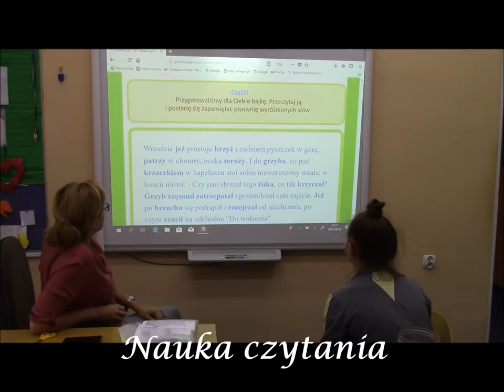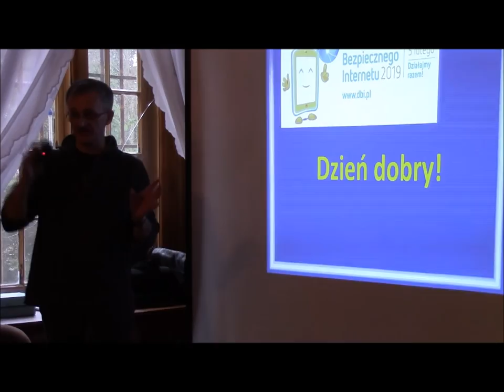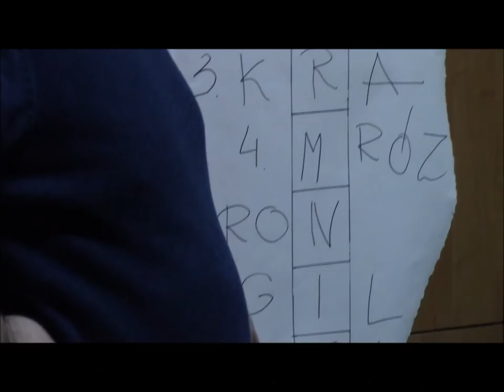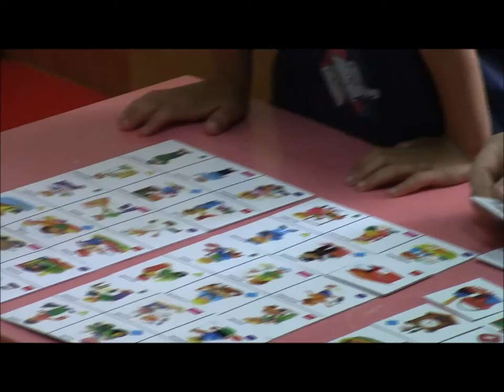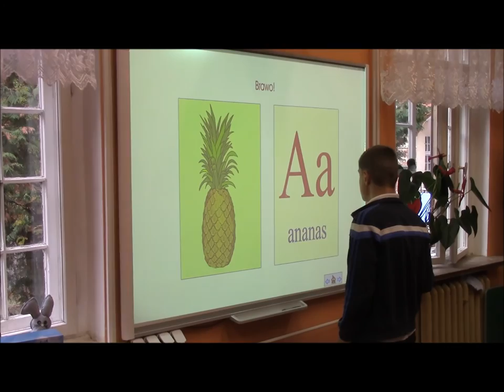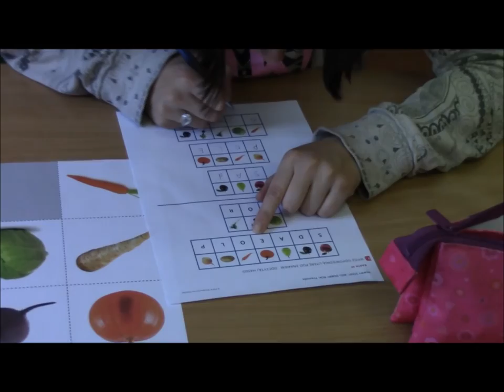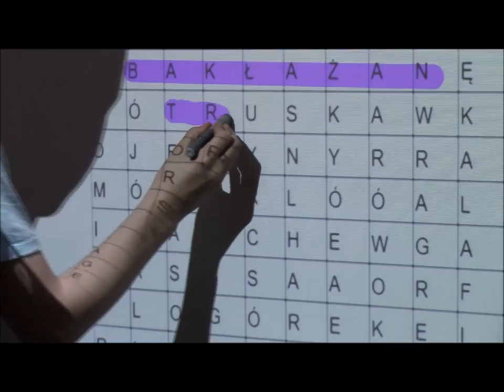Specjalny Ośrodek Szkolno - Wychowawczy im. Marii Grzegorzewskiej w Niemieńsku